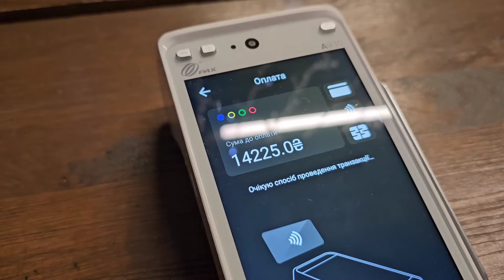НАРЕШТІ є ЩО НОСИТИ ВЛІТКУ: примірка КУПИ НОВОГО ОДЯГУ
дорвалася до розпродажу в w8less і трішечки скупилася 🫣

📍Підтримка  каналу
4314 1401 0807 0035 Пумб
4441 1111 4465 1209 Моно

Дякую 🤗

📍Невгамовна Монро/ во на/ її/ - трансгендерна персона, блогерка, суспільна діячка, мотиватор, в минулому телеведуча та drag queen.
Мешкаю в Києві/ УкраЇна
Обожнюю життя, парфуми, косметику, балет, кицьок та хліб з маслом.
Життя смачне, радісне, чесне та с користю!

Дяка всім, хто захищає, допомагає та підтримує! Разом до Перемоги!

Слава Україні!